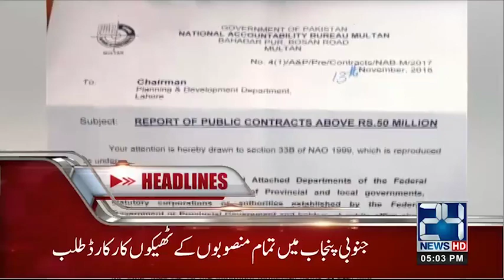News Headlines | 5:00 PM | 19 Nov 2018 | 24 News HD